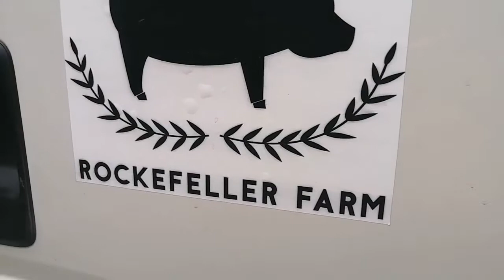CROSSBREEDING LARGEWHITE * Duroc | Rockefeller farm powered by Creekview genetics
LARGEWHITE Upgraded genetics | Rockefeller farm powered by Creekview genetics